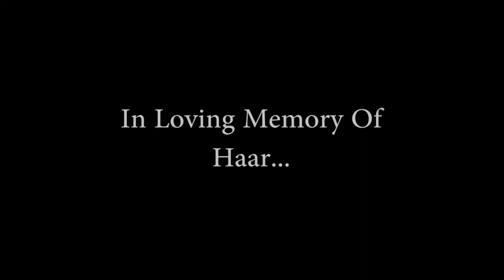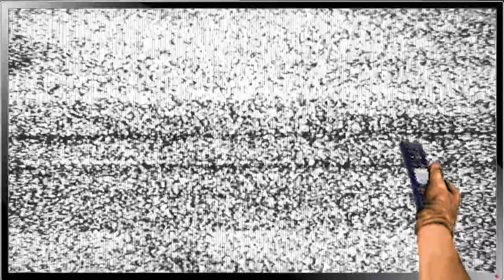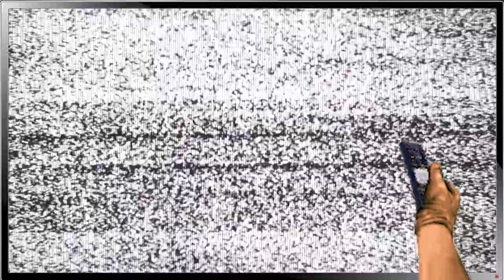AMVRIP + AMVRIP 2 Remix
Finally we're done with this. It took a lot of time, and we only got a couple submissions, so Bonkondahed and I decided to do this all ourselves. To meet our length goal now that Haar is no longer participating, we mixed in our own clips from the original AMVRIP. Hope you enjoy!